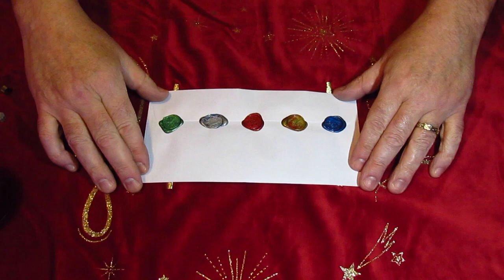🎁 Christmas multicolour and marbled effect wax seals demo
I'll be uploading more wax seals from my collection with lots of other designs, styles and patterns. If you have any suggestions or questions put them in the comments below and please hit the subscribe button and the notification bell so you don't miss any more videos :-) I am still experimenting with video and sound setup to see what would work best, or what viewers prefer, so I appreciate the feedback.

I just do this for fun and have been building my collection for almost 20 years. Everyone does this differently, this is just how I do it, and you’ll see in the videos to follow a few things I’ve learnt along the way (a couple of burnt fingers later, haha). Lots of family and friends over the years have asked me how to do a wax seal and this has led me to record some videos. So if it helps anyone else to get started that’s a bonus.

INFO:
I purchase a lot of my seals and wax supplies from MeltWaxSeals.etsy.com – have a look for some great prices and variety of designs.